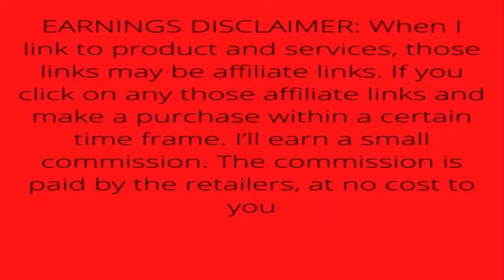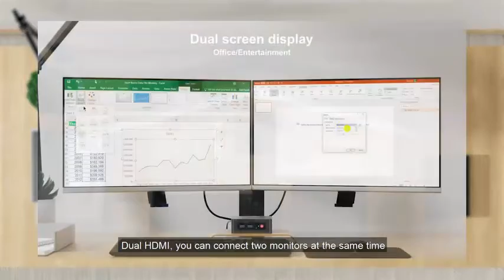BEST Mini PC W11 Desktop PC 2022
Mini PC W11 Desktop PC Intel 11th Generation Processors N5100 Micro Computer,16G DDR4 500G M.2 SSD 2280 TRIGKEY Green G3, Support Micro PC W10 Pro Dual 4K@60Hz HDMI/WiFi 5/BT/W11

Brand TRIGKEY
Personal computer design type Mini PC
Operating System W11 Pro
CPU Model Celeron
CPU Manufacturer Intel
CPU Speed 2.8 Hz
RAM Memory Technology DDR4

• 🎯【Intel 11th Generation N5100 Processors】The Mini PC W11 Pro comes with Intel 11th Generation N5100 Processors(4Core, up to 2.8GHz) 16G DDR4 500G M.2 SATA3 SSD 2280. Excellent CPU Performance can easily control various complex work procedures. Energy-saving design, perfect for office work, streaming video, web browsing, distance learning, and home entertainment.
• 🎯【Ultra HD 4K@60Hz Dual Display] The Mini Computer W11 Pro supports 4K@60Hz Dual HDMI screen output. High-definition true-to-life picture quality brings you an immersive visual experience. You can also easily connect dual monitors at the same time, perform different tasks on the dual screens and monitor the images inside at the same time, reducing unnecessary operating procedures and improving work efficiency.
• 🎯【2.4G/5.8G Dual Band WiFi & BT4.0】The Desktop PC is equipped with 2.4/5.8G dual-band WiFi with a maximum speed of 1000Mbps, which can easily meet the needs of big data transmission and process multiple online tasks at the same time without delay. In addition, it also has BT4.0, which means you can easily connect to your wireless device, saving desktop space and making the desktop look bigger and more beautiful.
• 🎯【Support W11 & Convenient Ports】The Micro PC Computer supports the